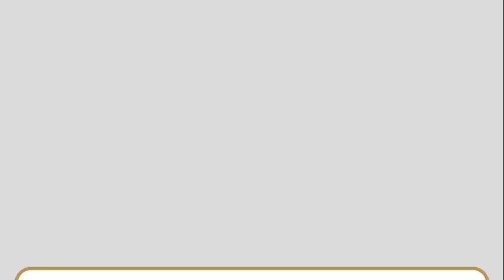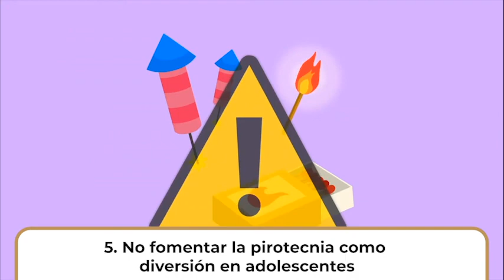Líquidos calientes, descargas eléctricas, fuego y químicos causan quemaduras en infantes: Issste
Las quemaduras en infantes pueden causar daños físicos y emocionales y el 95% ocurren en casa. En el Día Nacional de la Prevención de Quemaduras en Niñas, Niños y Adolescentes, el Issste te brinda estos consejos para reducir riesgos. ¡No te pierdas el video!